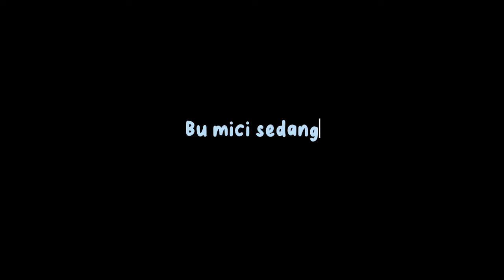RAMUAN AJAIB KUCING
Hy guys… mici moci lover mana suara nyaa.!

Sekilas info :

Kali ini randy ingin pergi ke planet mars menggunakan helicopcing… tetapi di perjalanan randy terkena cahaya aneh dan membuat helicopcing nya terjatuh…. Tidak jauh dari situ ada warung kucing sedang berjualan dan antrian nya panjang banget.. karena si randy dan pilot sedang terluka.. dia membutuhkan obat untuk melanjutkan perjalan nya… dan ternyata si kucing jualan RAMUAN KUCING AJAIB..

Akan selalu ada hal hal menarik yg akan mici moci tayangkan untuk kalian guys…
Jadi jangan kemana” yaa…
RandyMiciMoci akan selalu upload pada pukul 18.00 WIB

Terimakasih MiciMociLovers